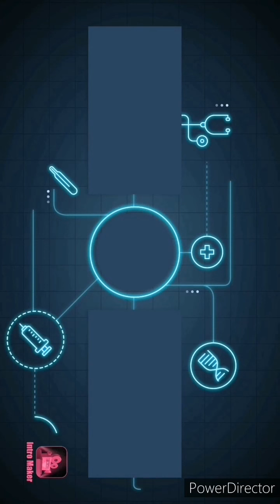god help the addition Music mashup + UPDATE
in celebration to the 22d anversary to the hunchback of Notre Dame, this in a series of music mashups